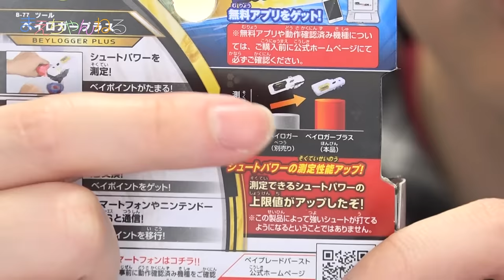【ベイブレードバースト】ロストロンギヌス危うし！ベイロガープラスでシュート測定！ | まえちゃんねる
先日発売された「ベイロガープラス」を購入しました！
従来のベイロガーと比べて取り外しか格段に良くなりまたシュートパワーの測定も向上しました^^
さらにイヤホンジャックがなくなり音波通信となったので、スマートフォンや3DSと接続できるようになりました。
これから更に利用者が増えそうですね！

そして今回は収録がでゴッドヴァルキリーとロストロンギヌスで対決した際に、ロストロンギヌスが大負けしてしまったので、その戦いをやって見ました^^

▽ベイブレードバースト B-77 ベイロガープラス（Amazon）